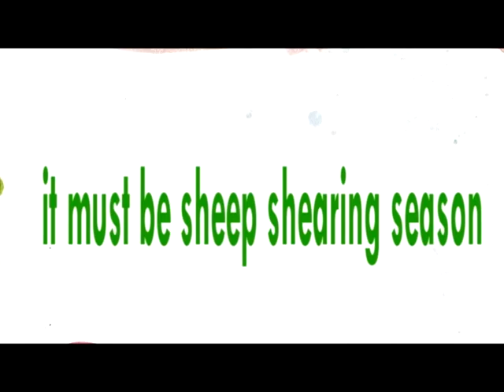Moustache Man, Sheep, and Pumpkin in "It Must Be Sheep Shearing Season"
It must be sheep shearing season...